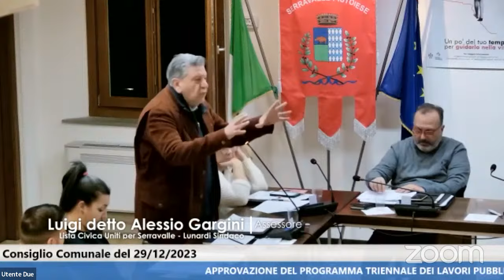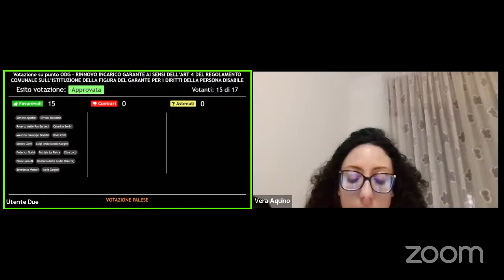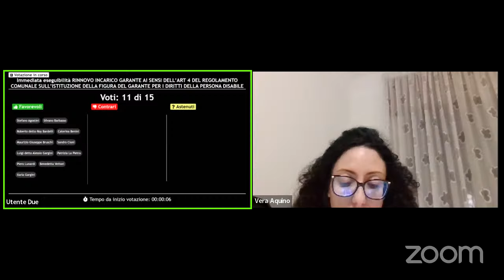Seduta del Consiglio Comunale di Serravalle Pistoiese del 29/12/2023 - 2° parte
Diretta della seduta del Consiglio Comunale